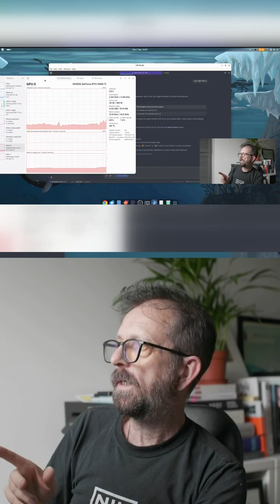Unleash the Power of AI on Your Desktop with LLM Studio!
Discover how to effortlessly set up and run LLM Studio, a powerful tool that brings AI capabilities straight to your desktop, no matter the operating system. This video highlights the straightforward installation process and the versatility of using local large language models like OpenAI GPT. Dive into the features that allow you to control your AI applications, from basic chats to advanced developer modes. With the right setup, you’ll see how AI can revolutionize your projects while bypassing the need for continual subscriptions. Get ready to elevate your computing experience today!
00:00